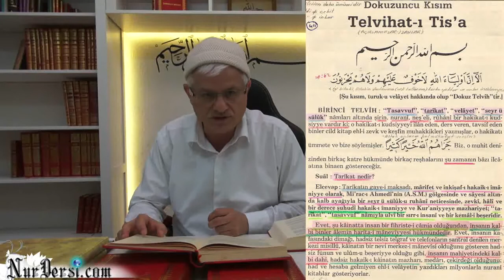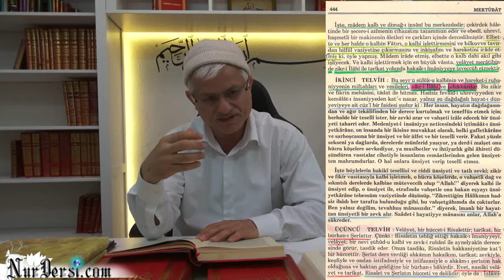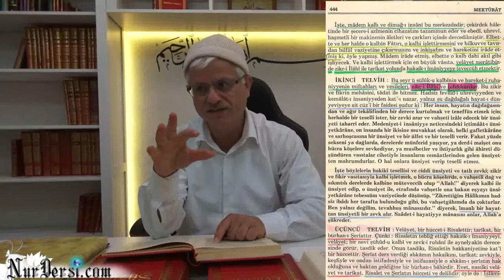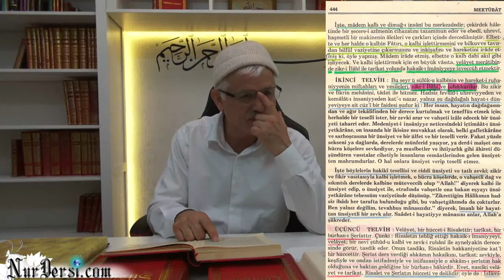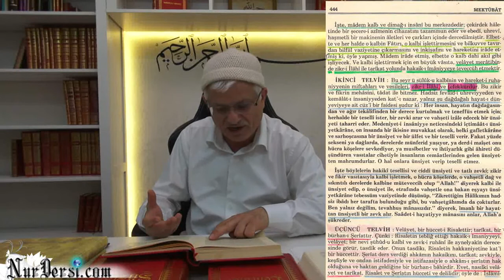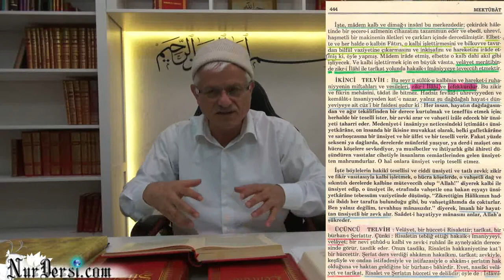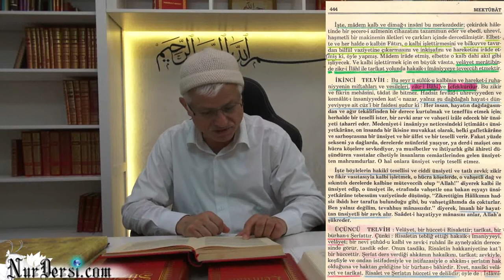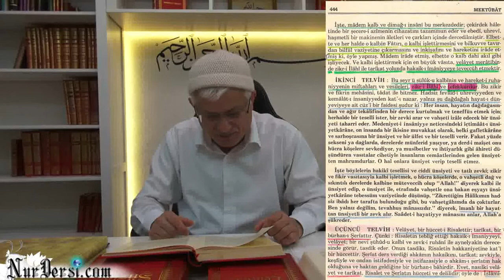Kendine Ünsiyet Etmek